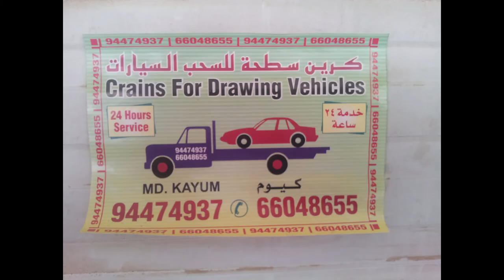picture clip// collection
Mga kakaiba.